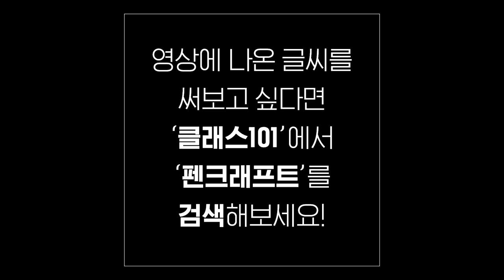편지는 역시 연애편지가 제일이다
구식이긴 하지만
수동이든 전동이든
편리한 타자기론 한숨이 배지 않아
쓸 수 없는 편지
그래서 꼭 쥔 연필 한 자루
입맞추듯 때때로 침을 묻혀가면서
글씨야 예뻐져라 또박또박
또박또박이 제깍제깍으로 바뀌어
밤을 새우는 편지
답장은 없다 다만 창밖에
스산한 찬바람이 낙엽을 굴린다
(그래야지 그래야지)
그래야만 애가 타서 또 쓰는 편지
그것은 타자쳐서 사진식자로 인쇄하는
홍보용 인사장이 아니다
일대 일이다
이쪽도 혼자 저쪽도 혼자
실은 저쪽한테 묻지도 않고 이쪽이 혼자
또박또박 제깍제깍 밤을 새우는
지금도 창밖에는
답장없는 스산한 찬바람
낙엽이 굴고 있다
그래야만 애가 타서 또 쓸밖에 없는

-  연애편지 / 이형기

- 연필 : 스테들러 마스 루모그래프 8B
- 노트 : 동백문구점 레토리카 페이퍼백
- 글씨 : 한글 필기체

Korean handwriting

감사합니다.

덕분입니다.